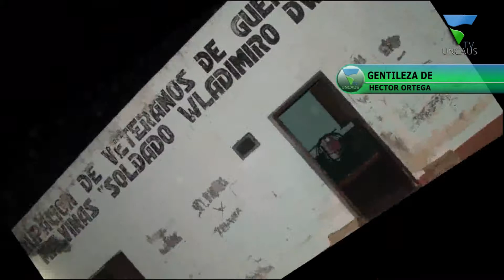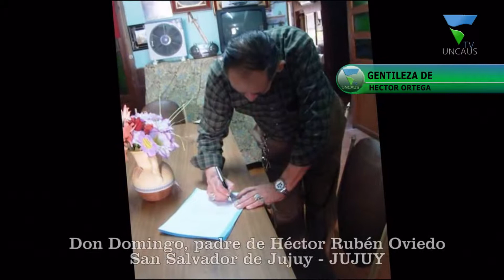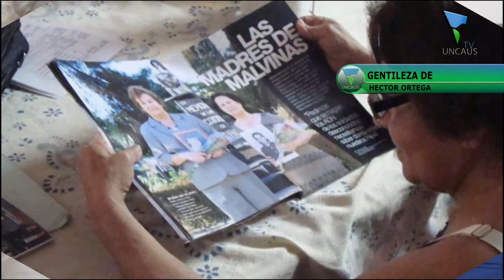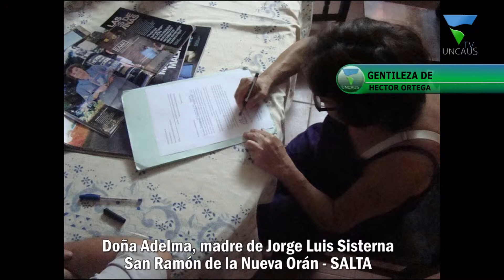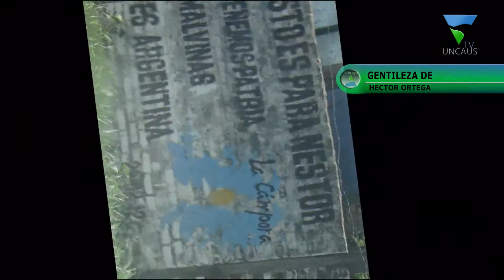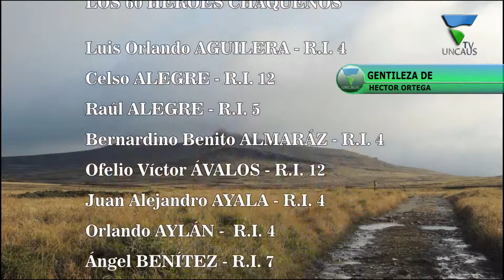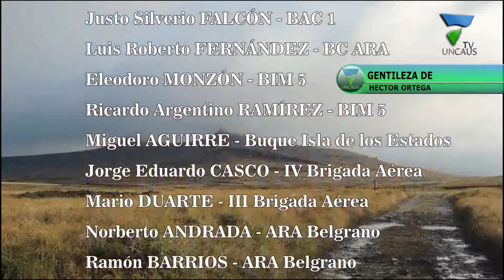Homenaje al 2 de abril - Malvinas Argentinas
Gentileza de la Secretaría de Derechos Humanos de la Provincia. Héctor Ortega